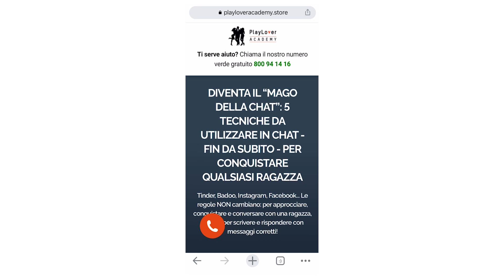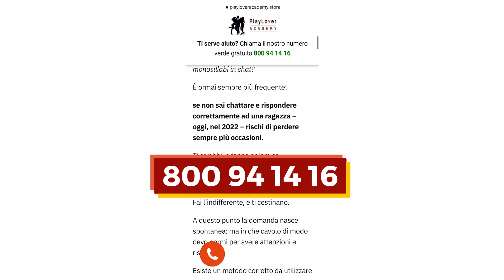Perché lei non vuole farlo con me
Capiamo insieme perché una donna non vuole concedersi